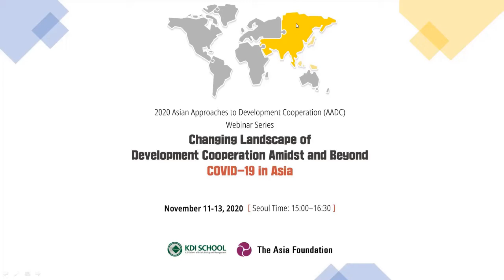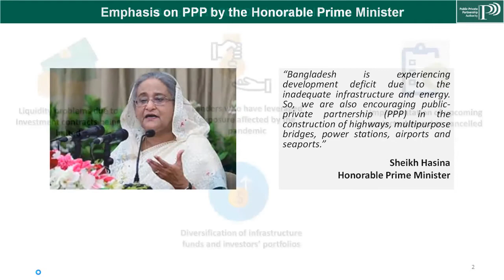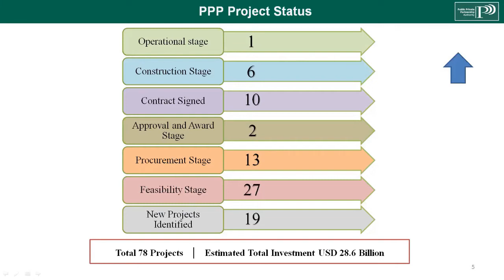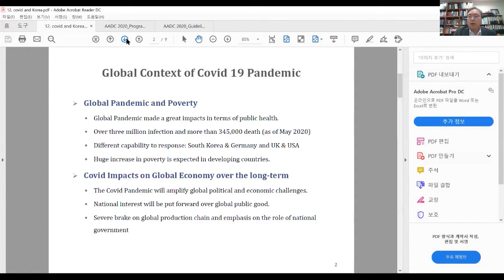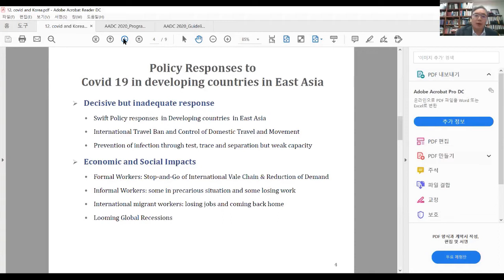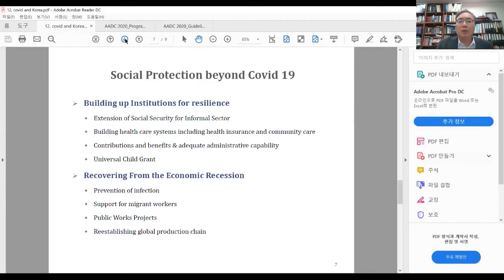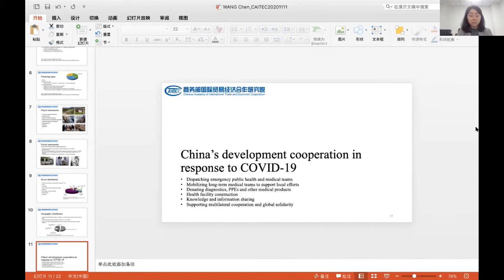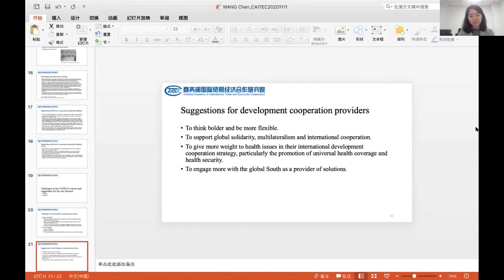Asian Approaches to Development Cooperation 2020: Day 1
Day 1 of the webinar series "Asian Approaches to Development Cooperation 2020"

The Asia Foundation, together with KDI School of Public Policy and Management, hosted the Asian Approaches to Development Cooperation (AADC) webinar series on “Changing Landscape of Development Cooperation Amidst and Beyond Covid-19 in Asia” on November 11 -13. For its 10th anniversary this year, the AADC opened the dialogues to the public for the first time and facilitated broader knowledge sharing to better respond to Covid-19 in the region.

The webinar series addressed emerging approaches on official development assistance and roles of non-state actors and multilateralism in response to Covid-19. Speakers from the Republic of Korea, China, India, Bangladesh, Philippines, UNESCAP, and ASEAN along with local community partners and INGOs shared diverse Asian experiences and approaches in adapting to the Covid-19 crisis and future global pandemics with more systematic, collective responses.